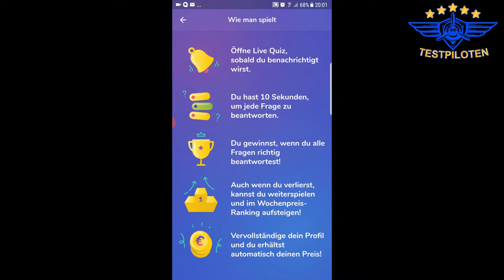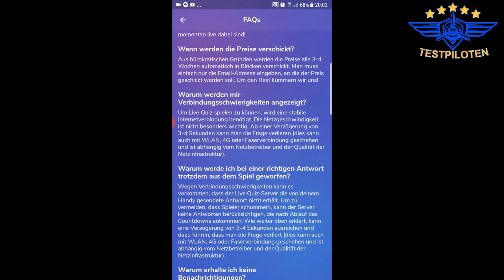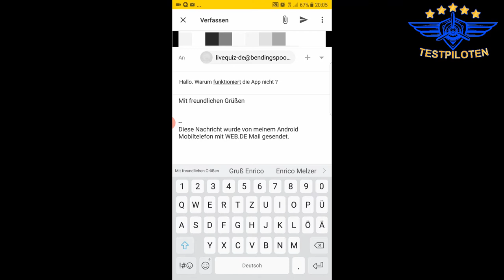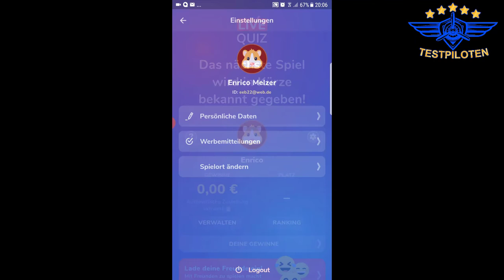Live Quiz App Test - Online Quiz App Erfahrungen + Testbericht Testpiloten.net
Kurze Beschreibung

Dabei ist es uns erstmal egal was genau wir testen:
- Apps
- Software
- physische Produkte
- Dienstleistungen
- bestimmte Methoden oder Techniken
- Freizeitbeschäftigungen